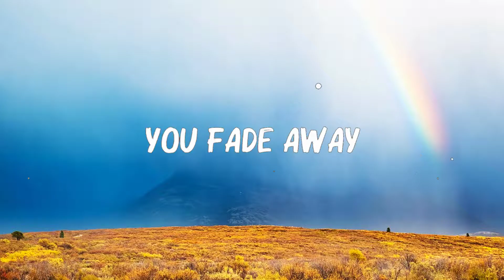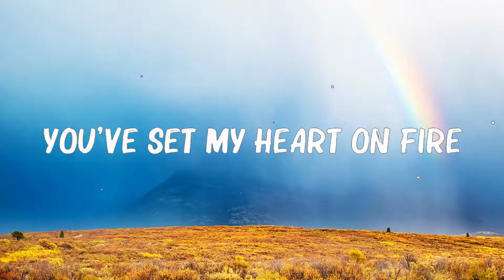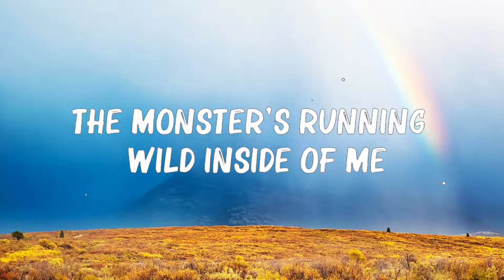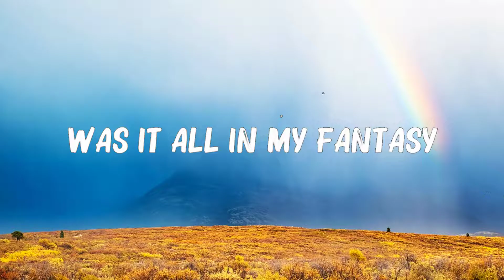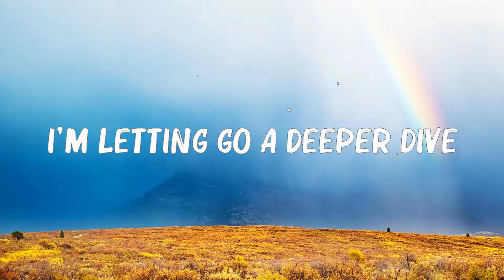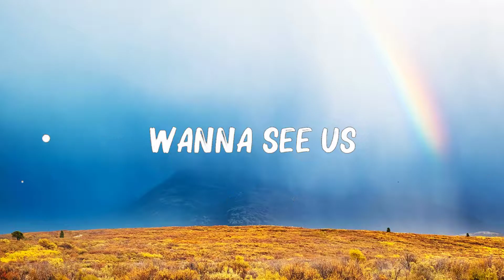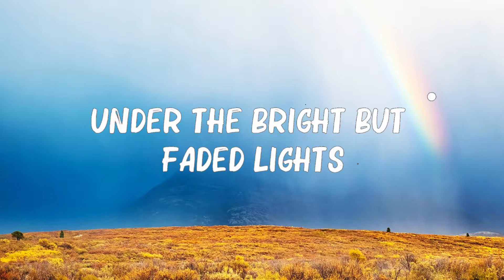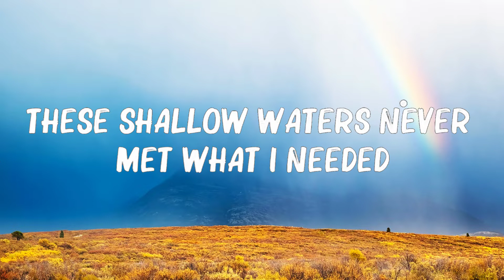Alan Walker - ...Faded... (Lyrics)